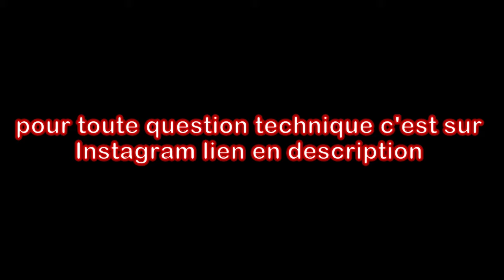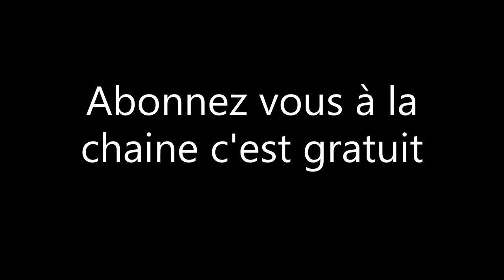ce qui faut savoir avant d'acheter un véhicule et les risque